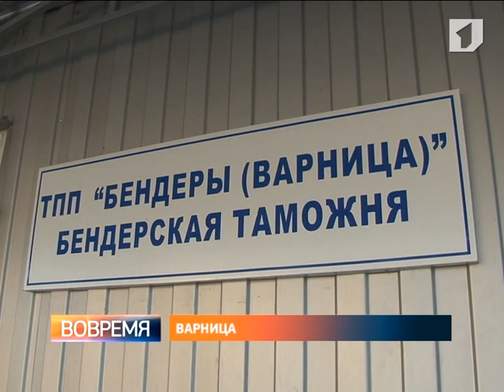Сотрудник полиции Молдовы отказался пройти паспортный контроль на молдо-приднестровской границе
Инцидент в Варнице. По предварительной информации, границу попытался пересечь мужчина, представившийся сотрудником дорожной полиции Молдовы. Однако предъявить таможенникам паспорт он отказался.